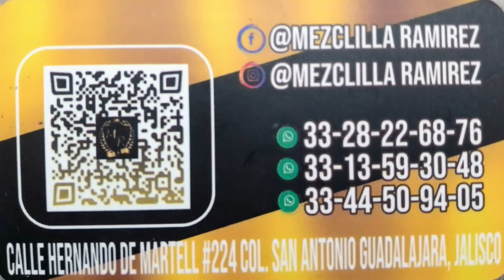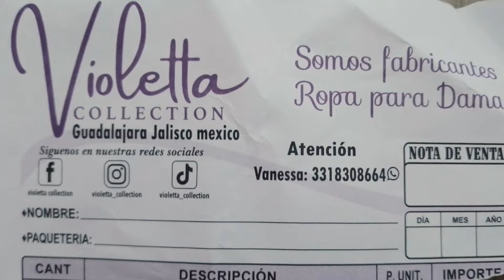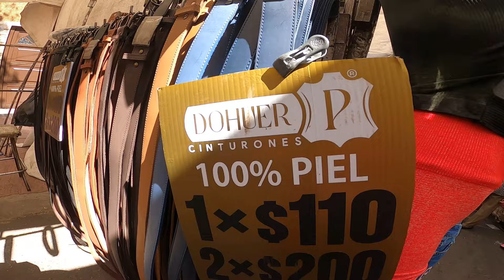Ropa de temporada para este caloron Tianguis de fabricantes la 50 medrano Guadalajara Mexico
el tianguis de emprendedores Vende desde en linea Tianguis la 66 MEDRANO el Tianguis Mas barato De Todo Jalisco, Más de 1200 fabricantes, Precios, Informacion, Tels: Negocio mayoreo

Tianguis de prendas de Medrano, el negocio de la ropa barata
Miles de personas llegan todos los Miercoles al tradicional tianguis que se realiza en el cruce de las calles Medrano y la calle 66 en Guadalajara.

La noche previa hay mucho movimiento. Algunos se instalan desde las 2 am de la noche del miercoles otros a la una de la mañana, cuando les llega la mercancía.

El atractivo del tianguis conocido por muchos desde hace años, es lo barato de la ropa ya que les dan precio de mayoreo y luego pueden vender las prendas con 50 ó 100 por ciento de aumento.

“Si sólo se lleva una prenda son 10 ó 15 pesos más dependiendo de lo que se trate. En el caso de blusas para dama las tenemos en 130 pesos y el precio de mayoreo son mínimo 3 prendas”,
Mayoritariamente se vende ropa para mujer aunque también se encuentran zapatos, huaraches, collares, sandalias con pedrería, relojes y pantalones para caballeros, ropa de niña y de bebe.

Horarios Miercoles desde 2 : AM A 3 : PM

Direccion : Tianguis de Medrano Calle 50
Edison, De La 50, Hernández Romo, 44419 Guadalajara, Jal.

● Canción: Baila Mi Cumbia de Jimmy Fontanez
● Ver el vídeo:

 • MÚSICA COLOMBIANA SIN COPYRIGHT (CUMB...

● Canción: Maracuyá Con Mango (Remasterizado por TMSC)
● Ver el vídeo:

 • 🔴 CUMBIA SIN COPYRIGHT ✅ PARA FONDO D...

Canal FREE MUSIC NO CREDIT NO COPYRIGHT:

 / canal
Pista de Loquita - Kolektivo feat. Allison Iraheta: